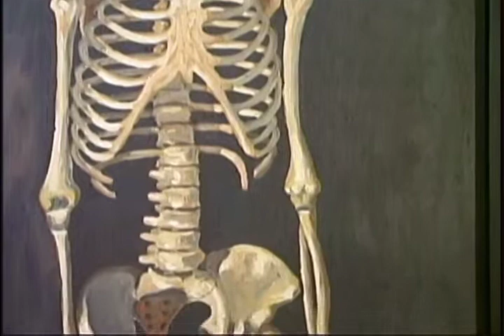Luis Argudin - Cuaderno de Pintores